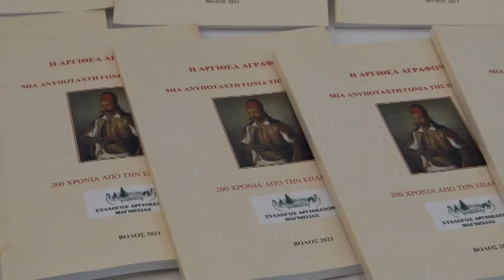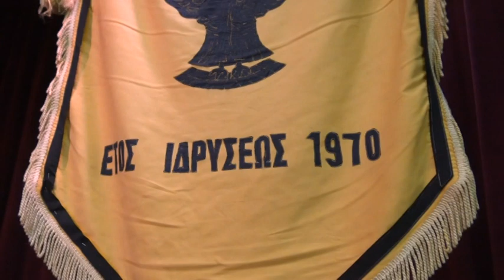Παρουσιάστηκε το βιβλίο "Η Αργιθέα των Αγράφων" στο Χατζηγιάννειο πνευματικό κέντρο της Λάρισας